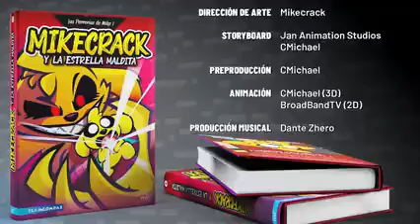Nomines más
tubidy_h264_16985 (1).mp4